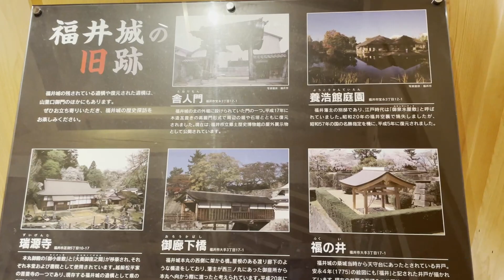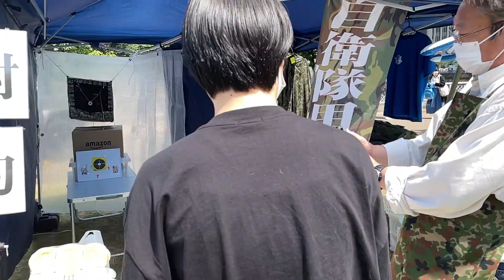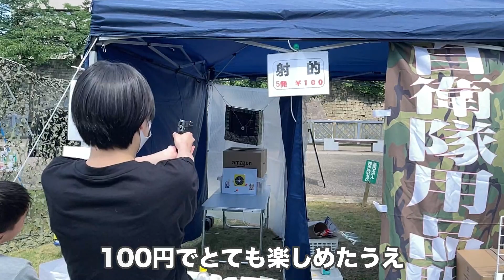一人車中泊するはずが…（泣）軽キャンのベッド展開の注意事項と片付け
車中泊は2回したことがありますが、一人でしたことがありません。
なので、今回は自宅の車庫にて一人車中泊をしてみました！
色々とプランを練っていたのですが…